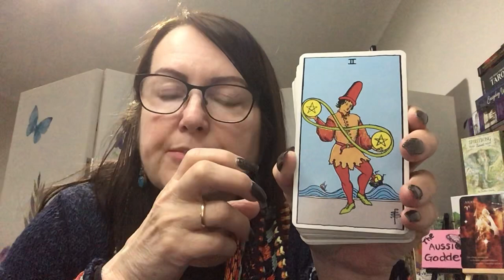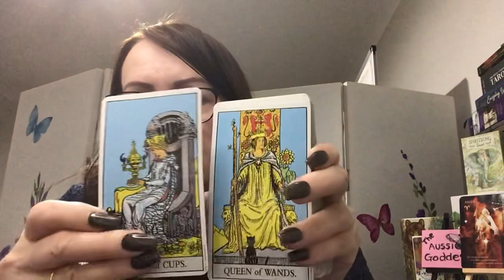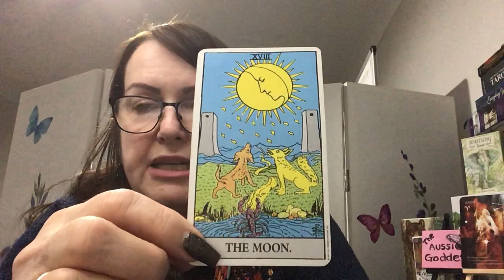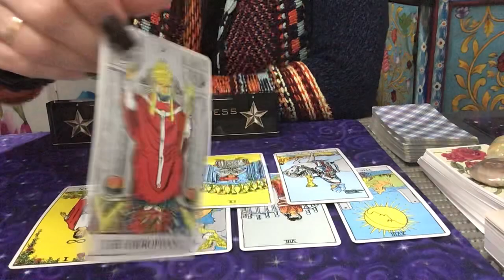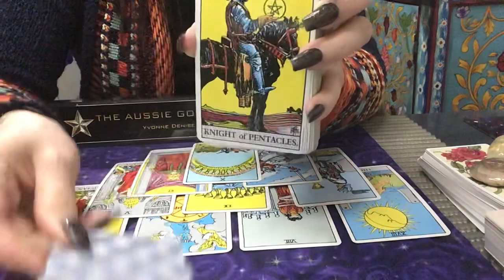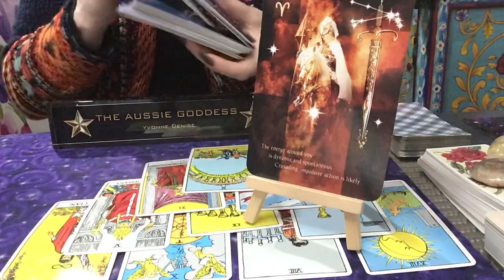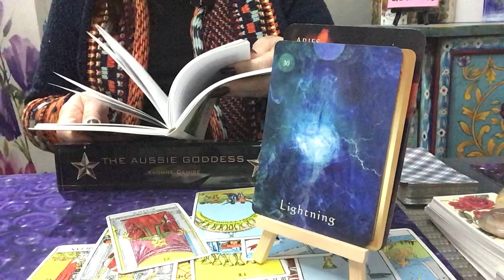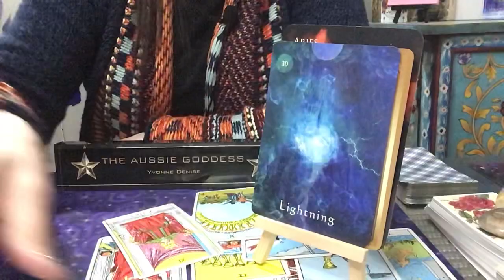Aries Weekly Reading For 30 - 5 September - Complicated Love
PLEASE SEE BELOW FOR INFORMATION ON WHERE YOU WILL FIND ME  INCLUDING LIFE COACHING SESSIONS

I will be live on YouTube on Wednesdays at 12pm Australian time and live on Instagram on Fridays at 9am Aus time.

Weekly videos will now be posted on Thursdays instead of Sunday evenings (Aus time)

***Watch out for classes on Tarot reading (both beginner and intermediate) and classes on relationships (Twin flame and soulmate) and healing after toxic relationships - Narcissist/empath connections.